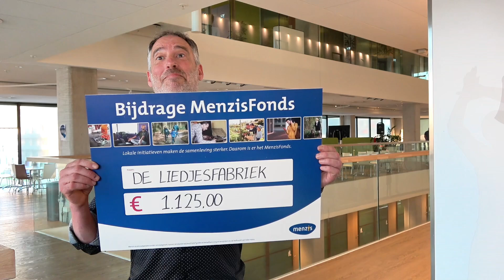Uitreiking Menzisfonds 2024